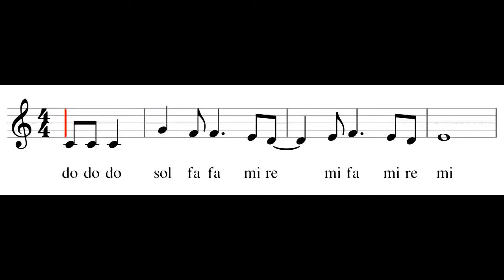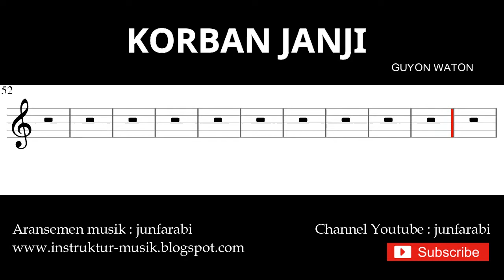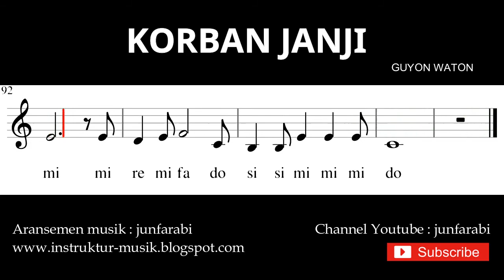korban janji - guyon waton - not pianika & not balok doremi / solmisasi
Not balok korban janji dari guyon waton.
Notasi balok - not pianika dilengkapi dengan not doremi / solmisasi. Aransemen musik oleh junfarabi.

Lirik:
tanpo alas kowe lungo biyen kae
raono mesakne aku sithik wae
ngaboti tresno anyarmu lalu kau tinggalkan aku
tersakiti sendiri di malam itu

kowe lungo pas aku sayang-sayange
tanpo pamit kowe ngadoh ngono wae
aku ra ngerti salahku dan kau campakkan diriku
bersanding dengan kekasih barumu

abot tak trimo lan ikhlas legowo
sing tak karep kowe ra disiyo-siyo
ben cukup mung aku korban janji manismu
udan bledek kang dadi saksiku